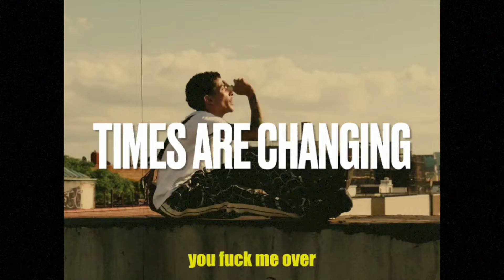{FREE}{SAMPLE} J.I x YXNG K.A x Stunna Gambino type Beat 2024 | “Times are changing”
BUY 1 LEASE, GET 2 FREE!( click link for my beat store to purchase ).  ________________________________________________

Pack Deals 📦 :

▶️ 2 BEATS FOR $24.99

▶️ 5 BEATS FOR $59.99

▶️ $400 FOR CUSTOM BEAT

24 wavey type beat
free j.i type beat
Jabari on the beat
andyr
Lil rekk type beat
jp beatz
ariatheproducer
vvs melody
rc beats
avanto

-IGNORE TAGS-
Melvoni Piano Type Beat, Lil Durk Type Beat, Lil Durk Piano Type Beat, Lil Durk x J.I Type Beat, Emotional Piano Type Beat, Sad Piano Type Beat

Lil Poppa Type Beats
Polo G Type Beats
Melvoni Type Beats
Lil Durk Type Beats
2KBABY Type Beats
Luh Kel Type Beats’s
J.I. Beats
J.I. Type Beat
J.I. Beat 2024
J.I.
J.I. Instrumental
Lil Tjay x J.I. Type Beat
Lil Tjay x J.I. Type Beats
Lil Poppa Beats
Lil Poppa Type Beat
Melvoni Piano Beat
Melvoni Beats
Melvoni Instrumental
Polo G Guitar
YXNG K.A.
YXNG K.A. Type Beat
Lil Muk
Lil Muk Type Beat
Aria The Producer
2KBABY Type Beats
Roddy Ricch Type beat
Lil Tjay x J.I. Type Beat free 2024
Lil Tjay x J.I. Type Beats free 2024
Lil Tjay x J.I. Type Beat Born 2 Be Great  free 2024
Lil Tjay x J.I. Born 2 Be Great  free 2024
Lil Tjay x J.I. losses Type Beat free 2024